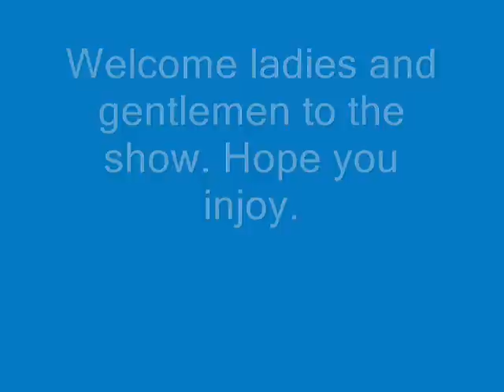Gumball and Carrie's kids. We are a family.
Song-We Are by Keke Palmer.